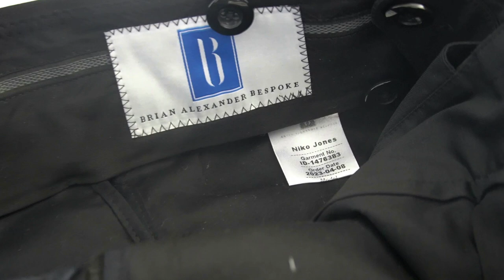KrisCo Enterprises LLC presents: Niko & Taylor's Prom Sendoff | Wise High School C/O2023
A KrisCo Photography Production

Videography, Production & Editing by KrisCo Enterprises, LLC
Location: Fort Washington, MD